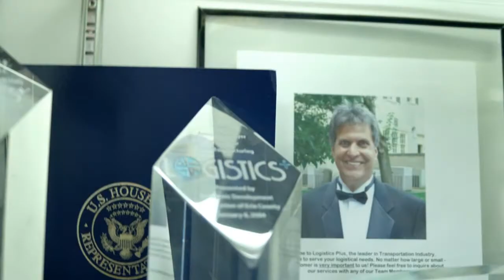Logistics Plus Inc. - Jim Berlin Part 1: The Beginning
Logistics Plus Inc. is a leading provider of freight transportation, global logistics, and supply chain solutions. This is the first in a 10-part series of extended interview videos with Jim Berlin, founder and CEO of Logistics Plus. The interview was conducted in August 2016 as part of the company's 20th Anniversary celebration. In this video Jim discusses how the company got its start and its "entrepreneurial plus" approach to business.